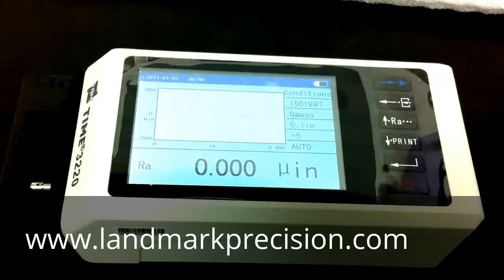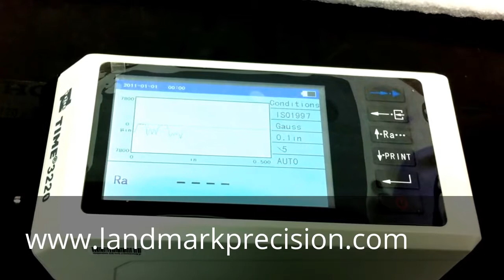Handheld Portable Surface Roughness Tester Gauge Profilometer TIME3220